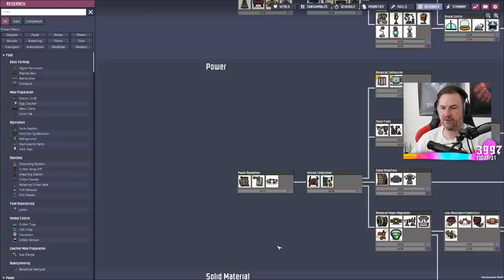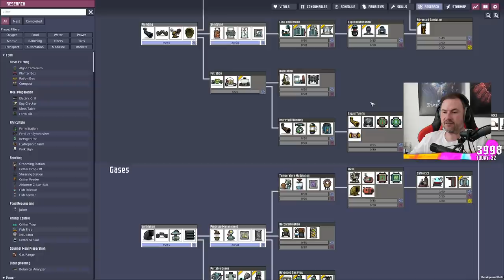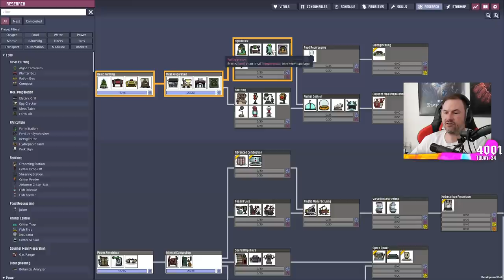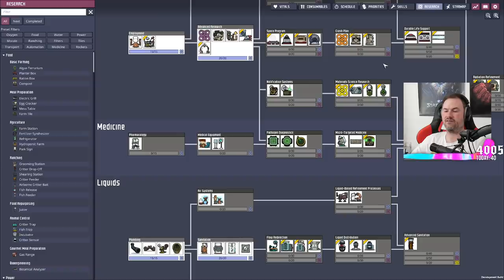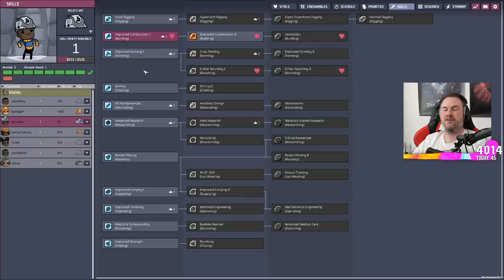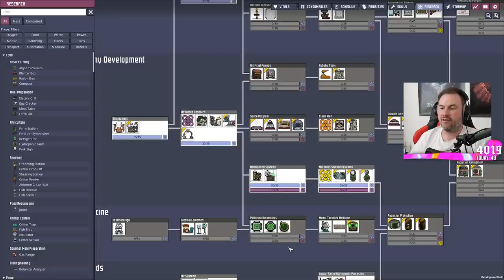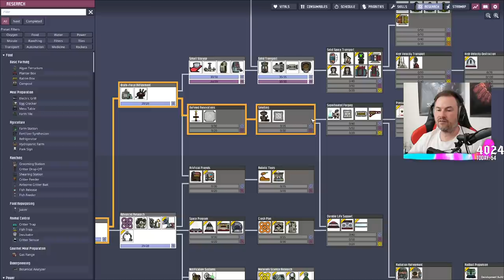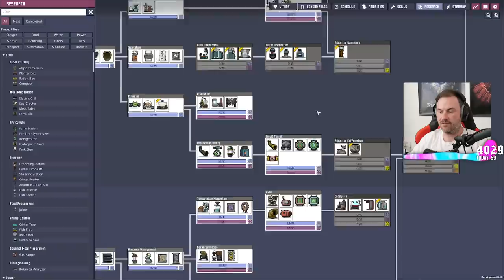Sips Plays Oxygen Not Included! - (8/6/21)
Welcome to Oxygen Not Included live! Here it is in its entire, (mostly) uncut format in case you want to see it all happen from start to finish. I stream most weekdays (GMT timezone).